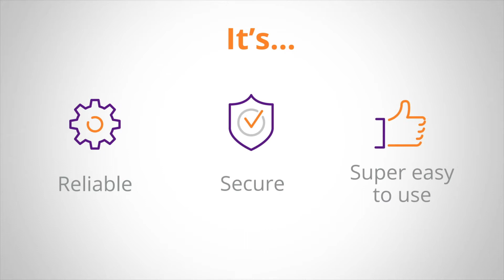Aruba Instant On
Small business access points that are a big deal for your business!